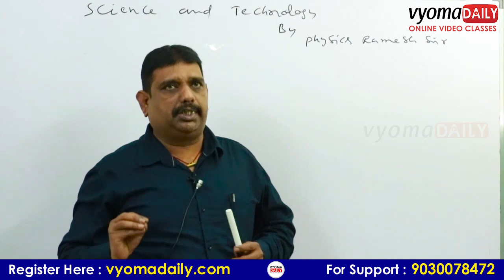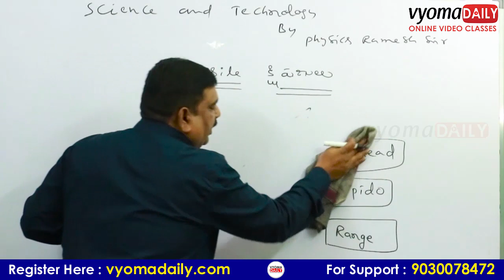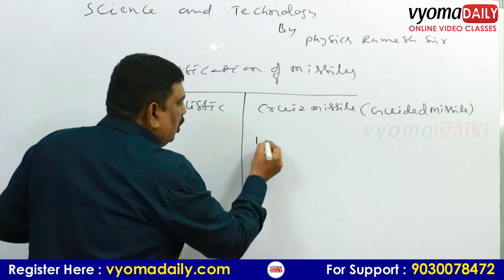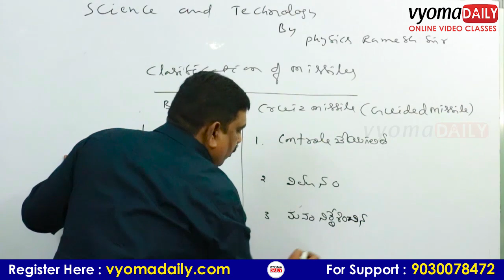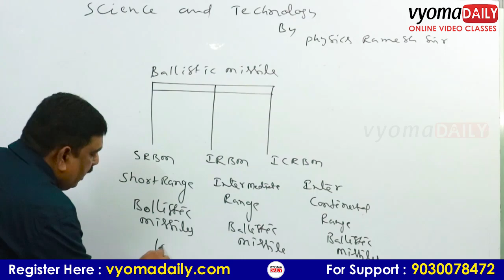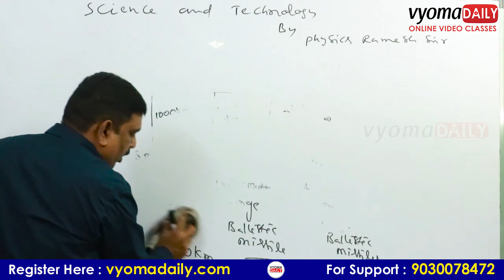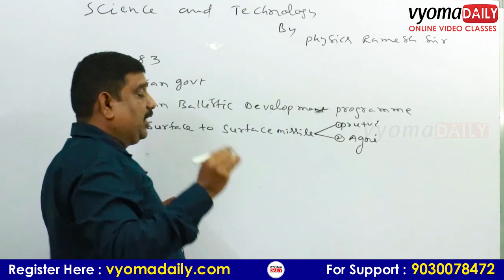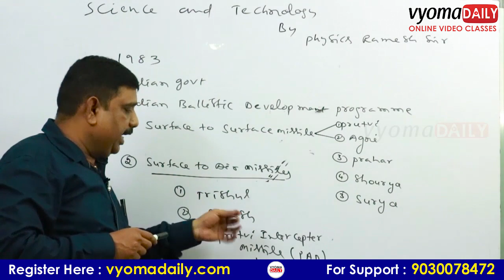మిస్సైల్స్ (Missiles ) - Science & Technology Online Video Classes by Ramesh | Vyoma Online Classes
Science _Technology_Online_Classes

Useful for Group 1, 2, 3, 4, SI & Constable, Banking, SSC, LIC, NICL, RRB, Postal Department, Singareni and other Competitive Exams.

Science and Technology సబ్జెక్టు కు సంభందించి ఈ వీడియో లలో  కవర్ చేసే సిలబస్ ఈ క్రింది విదంగా ఉంటుంది.

Missiles (క్షిపణులు)
Space technology అంతరిక్ష విజ్ఞాన శాస్త్రం
Energy sources శక్తి వనరులు